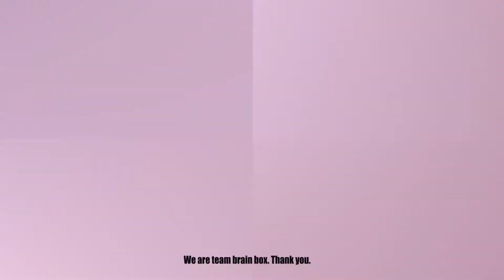TEAM BRAIN BOX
The name of our app is Agro wise. Agrowise is an app which encourages user friendliness, flexibility and growth. The app educates uneducated farmers on the effective management of agricultural waste into wealth and useful products.